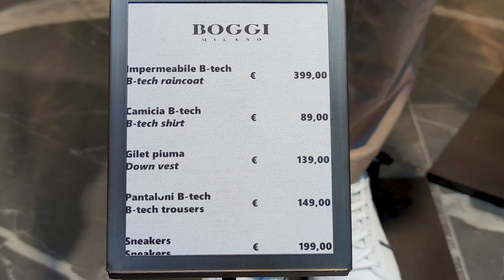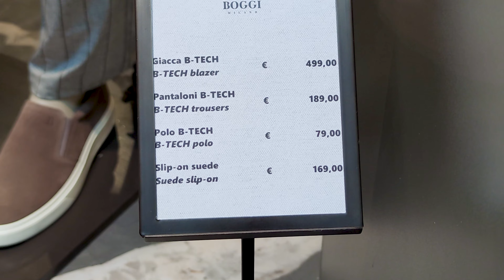МУЖСКИЕ АУТФИТЫ НА РАННЮЮ ОСЕНЬ ! | КОЛЛЕКЦИЯ BOGGI